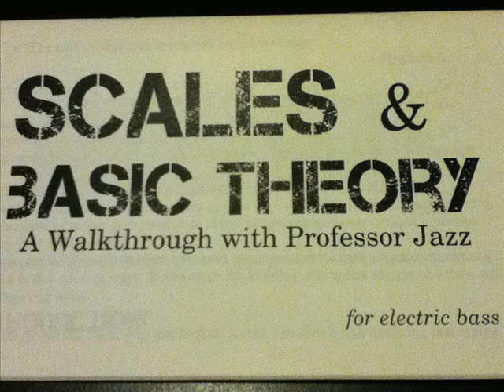EASY SCALES FOR BASS GUITAR - B Phyrgian pentatonic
This is a page from my new book, teaching the easiest way to learn scales on bass guitar. Once you learn this PATTERN you can play this scale IN ANY KEY

E minor pentatonic - E G A B D

Pentatonic scales are the basis for many of the popular types of music. The scale is made up of 5 notes. Therefore, you can start the scale from any one of the 5 notes so there are 5 different patterns (modes). Playing these modes all the way up the neck will teach you where to find the notes you want anywhere on the bass. That is the guiding principle behind the lessons in this book!